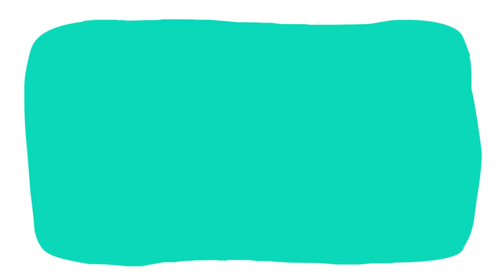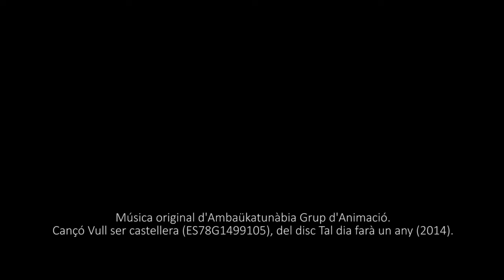AMBAUKA - Vull ser castellera (cançó + videoclip)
Cançó del segon disc "Tal dia farà un any", dedicada a la canalla castellera, que gràcies a ells i elles podem aixecar els castells ben amunt!! 🎶 Més música i videoclips a i al web

Lletra:

Avui, a l’hora d’esmorzar,
al pati de l’escola
el Roger m’ha explicat que fa castells
a la colla del poble.

S’ho passen molt bé.
M’ha dit per què no hi vaig
a provar-ho divendres,
a l’assaig.

Grans i petits,
tothom te n’ensenya.
Tots junts fent pinya
per no fer llenya.

JO VULL SER CASTELLERA!
PUJAREM BEN AMUNT;
A L’ASSAIG LA PRIMERA.
HO ACONSEGUIREM JUNTS!

Pares, vull fer castells.
Va, no em digueu que no;
si no em passaré el dia
jugant amb l’ordinador.

Veniu tots a la colla
com més siguem millor.
Donarem vida al poble
tot seguint la tradició!

PUJAREM BEN AMUNT;
HO ACONSEGUIREM JUNTS!

Avui, ens llevem ben aviat,
per anar a matinades.
Camisa i mocador,
i la faixa plegada.

Nerviosa,
ja ve el gran moment
de fer aquell castell
somiat tant de temps.

Fem l’entrada a plaça.
És plena de gent.
Viuré la diada
a flor de pell!

I JA SÓC CASTELLERA!
PUJAREM BEN AMUNT.
A PLAÇA, LA PRIMERA.
HO ACONSEGUIREM JUNTS!

La pinya situada,
tota la colla a punt
ja comencen les gralles...
Terços, amunt!

Amunt fins a les estrelles!
Avui sóc l'enxaneta.
Per coronar el castell
passo el peu i faig l'aleta.

HEM PUJAT BEN AMUNT.
LA PLAÇA HO CELEBRA.
JUNTS ANIREM MÉS LLUNY!

Música original d'Ambäukatunàbia Grup d'Animació. Cançó "Vull ser Castellera" (ISRC ES78G1499105), del disc "Tal dia farà un any!" (2014).
Il·lustració i Animació a mans d'Andy Martínez (Burnin Boy) amb col·laboració de